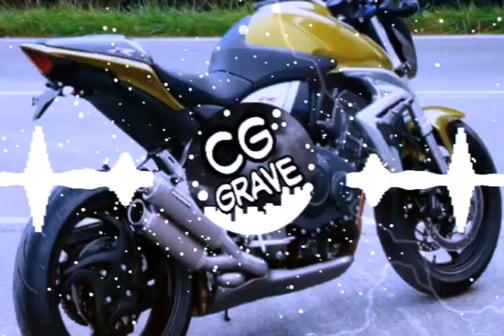Mc Lipi - Barulhando as Favela (COM GRAVE)(BASS-BOOSTED)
💥💥CANAIS PARCEIROS💥💥

Atenção: Caso vc e dono da música e não gostou do vídeo por favor entre em contato comigo que removeremos o vídeo imediatamente.

                       ✴TAGS✴